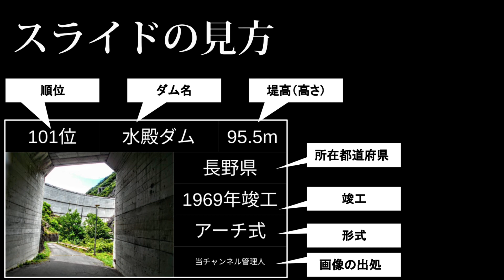日本のダム堤高ランキングTOP100（堤高=高さ）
意外とYouTube上にあるダムのランキングでTOP100はあまり見たことがなかったので、当チャンネルで作成してみました。

そういうランキングが記載されていいるサイトがなく、個人的に調べたランキングなので、ミスがあるかもしれないので気付いた方はコメントで教えていただると助かります！

静岡県在住の現役中学2年生‼︎
今まで訪れたダムは140基以上。
中でも丸山ダムや笠置ダム、宮ヶ瀬ダムが好きです。

全日本学生ダム学会に所属しています。

■ダムニュース速報管理人のおすすめダム
※ランキングではありません

「もうすぐ沈んでしまう木曽川の名堤体」

「東京からのアクセス最強!！黒部を抑えた日本一の観光ダム」

「下流広場やループ橋にラジアルゲート！充実した見学ができる！」

「放流の美しさ日本一？重厚感のある重力式アーチ」

「国内唯一5連アーチ！重要文化財のダム！」

「東北を代表する超巨大ロックフィルダム！」

「国内堤高2位！黒部の隣で威風堂々佇む岩山」

「クールさはどこにも負けていない、木曽川でひっそり頑張るイケメンダム」